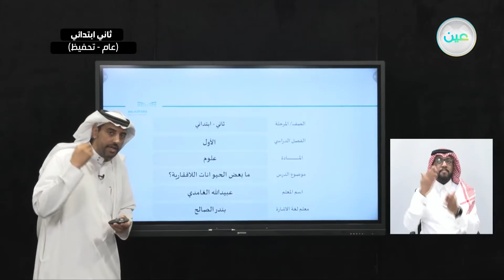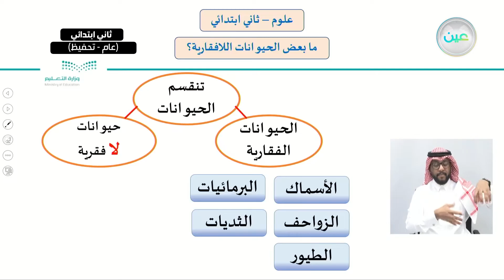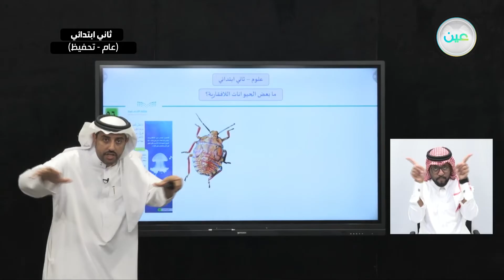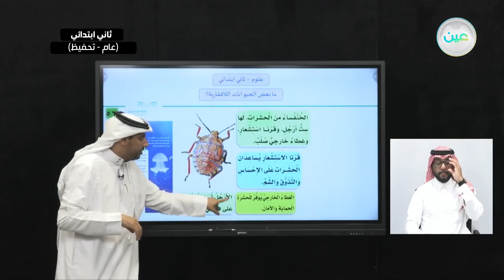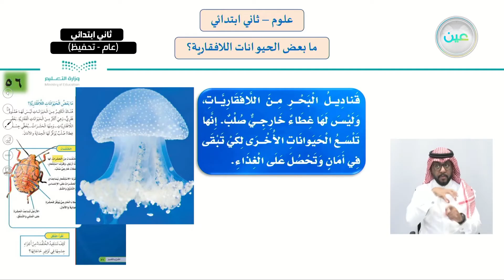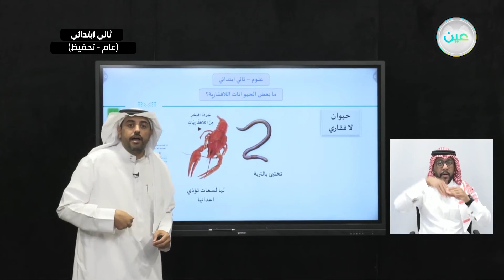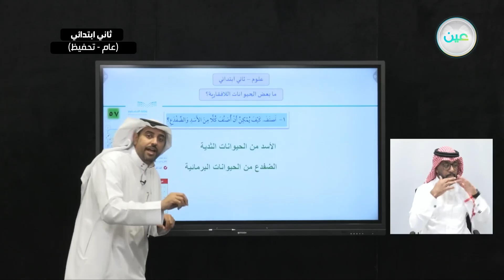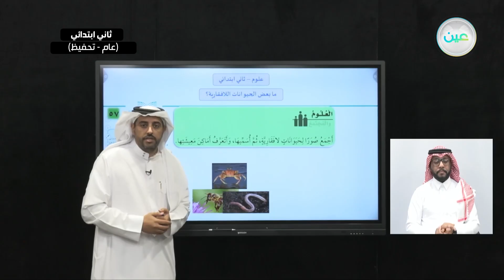ما بعض الحيوات اللافقارية - العلوم - ثاني ابتدائي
الحصة الرابعة - الأربعاء - الأسبوع الخامس - ثاني ابتدائي02